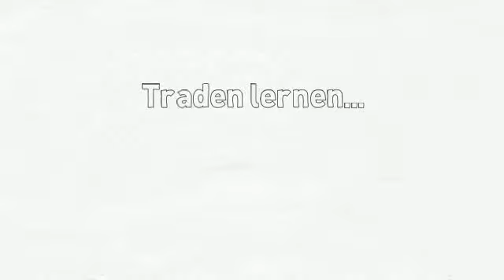Traden lernen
Traden lernen der Videokurs von Lernen Sie traden und finden Sie heraus, das der Börsenhandel gar nicht so schwierig ist, wie Sie es vielleicht gedacht haben. Zwei Erfahrene Daytrader teilen ihr Wissen mit Ihnen. Ob Daytrading, Anlegen oder Sparen. Wenn Sie mehr aus Ihrem Geld machen wollen, dann tun Sie es selber. Das Grundwissen finden Sie in diesem Videokurs "Traden lernen" von Erwarten Sie reine Information ohne Verkaufstricks. Der Kurs soll Ihnen Lust machen, sich mit Ihrem Geld selber zu beschäftigen. Das Motto von uns lautet einfach.Handeln. Dazu müssen Sie das Traden lernen. Der Kursinhalt ist so gestaltet, das alle Märkte und Zeiteinheiten aus dieser Sicht betrachtet werden können. Basis der Lerninhalte ist die "Priceaction" Also wie verhält sich der Kurs. Wann sind die Bullen und wann sind die Bären stärker. Kaufdruck und Verkaufsdruck wird besprochen genauso wie Trendlinien und Indikatoren. Ein Kapitel wendet sich Ihnen ganz persönlich zu. Ja Sie lesen richtig, wir sprechen darüber was einen erfolgreichen Trader ausmacht. Damit Sie das Traden lernen, benötigen Sie einen Blick für den Markt. Dazu ist es notwendig, zu erkennen, wo Unterstützung und Widerstand zu erwarten ist. Auf unserer Homepage bieten wir Ihnen den gesamten Kurs im Videoformat an. Sie brauchen sich nicht anmelden und können sofort beginnen die Inhalte zu betrachten.